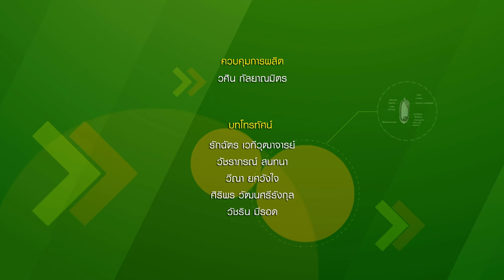ข้าวไทย วิจัยพ้นวิกฤต ตอนที่ 12 บิวเวอเรีย เชื้อรากำจัดเพลี้ย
การใช้ยาฆ่าแมลงอย่างไม่ถูกต้องในปริมาณมหาศาล ยังแทบไม่ต่างจากการราดน้ำมันบนกองเพลิง เพราะนอกจากเพลี้ยกระโดดสีน้ำตาลจะไม่ตายแล้ว ยังเป็นการกระตุ้นให้เพลี้ยปรับตัว สร้างภูมิต้านทาน และเพิ่มจำนวนอย่างรวดเร็ว ที่สำคัญยาฆ่าแมลงยังทำลายแมลงที่เป็นศัตรูตามธรรมชาติของเพลี้ย เช่น แมงมุม และมวนต่างๆ จึงทำให้เพลี้ยระบาดรุนแรงมากขึ้น ซ้ำร้ายกว่านั้น คือ  ยิ่งใช้สารเคมีที่มีฤทธิ์รุนแรงเพื่อต่อสู้กับเพลี้ยมากเท่าใด สารพิษเหล่านั้นก็หวนกลับมาทำร้ายสุขภาพชาวนาให้ย่ำแย่ลงไปทุกที

สปอร์เล็กๆ ที่ถูกสร้างขึ้นจากราบิวเวอเรีย ไม่ได้มีฤทธิ์ควบคุมแค่เพลี้ยกระโดดสีน้ำตาลเท่านั้น นักวิจัยยังพบว่าสปอร์ของราบิวเวอเรียยังกำจัดเพลี้ยแป้งมันสำปะหลัง และเพลี้ยอ่อนได้ด้วย ซึ่งขณะนี้ทีมวิจัยกำลังพัฒนากระบวนการผลิตราบิวเวอเรียในระดับขยายขนาด เพื่อถ่ายทอดเทคโนโลยีสู่ภาคเอกชน หรือถ่ายทอดให้กับชุมชน นำไปผลิตเป็นชีวภัณฑ์ควบคุมแมลงศัตรูพืชต่อไป